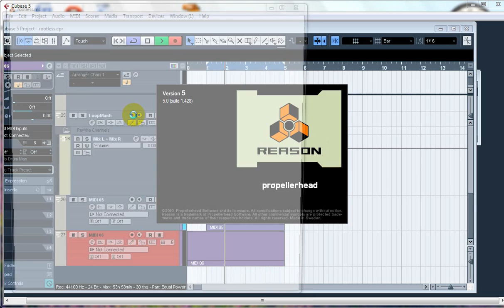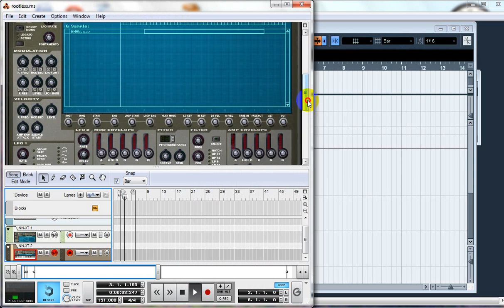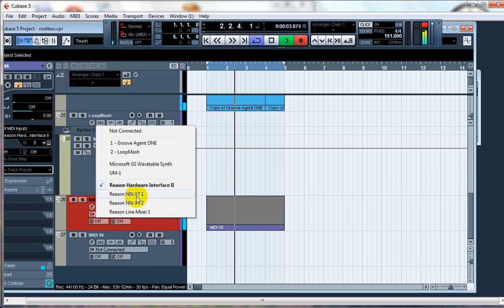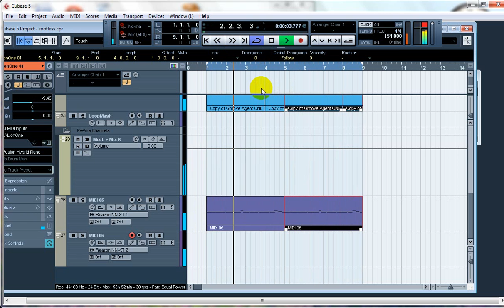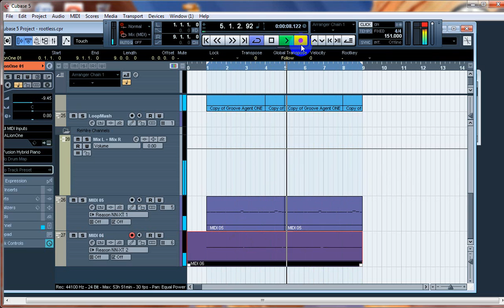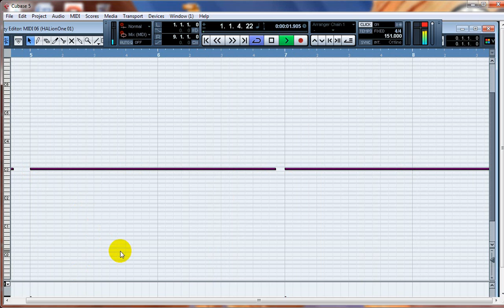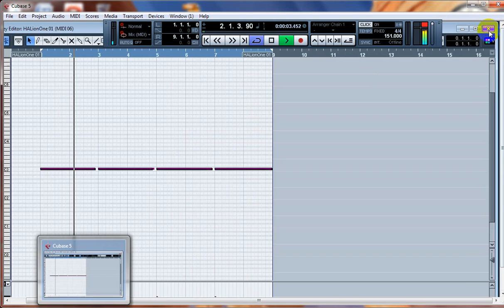BUILD A SOCA BEAT WITH CUBASE5 AND REASON5 REWIRED.wmv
Soca Instrumental  |  Soca Beat |  Soca Riddim | Calypso Instrumentals

🎶 Welcome to RiddimTree – Your Ultimate Source for Soca & Calypso Instrumentals & Riddims!

All negotiations are welcome

⚡️ Ghost Beat Production - Available | 24Hrs Calls